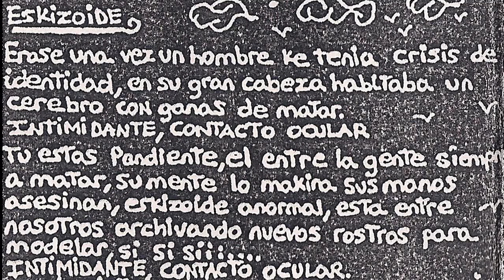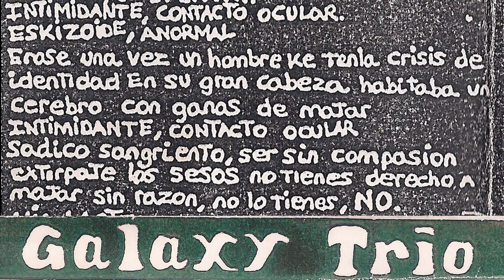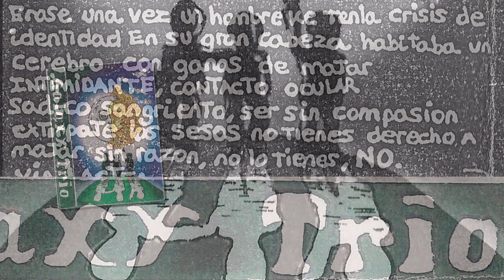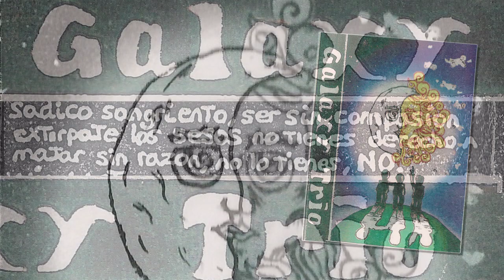GALAXY TRIO - Eskizoide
Trio Algorteño que hacian un rock metal muy guapo y personal. Creo que grabaron esta maketa por el año 1993 en los estudios el Chalet. Galaxy trio lo formaban Pekiko (bajo), German (guitarra) y Panotxon (bateria). Que buenos momentos nos hicieron pasar!!